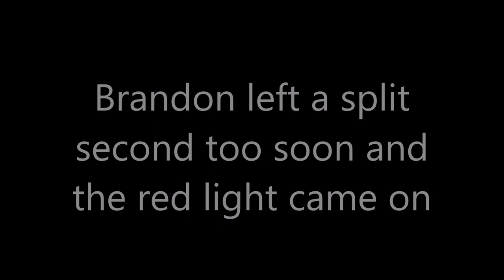Honda Day 2016: The All Motor Class - Qualifying to Finals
OGS1320 hosts Honda Day 3 times a year, kicking the season off at Etown- The All Motor Class was ready to throw down!

A solid group of racers were race ready but only one can come out on top each event: Tim Grey was that guy this time around!

View complete event coverage on: Facebook.com/TheSauceSpot